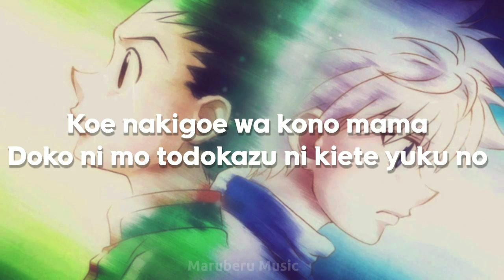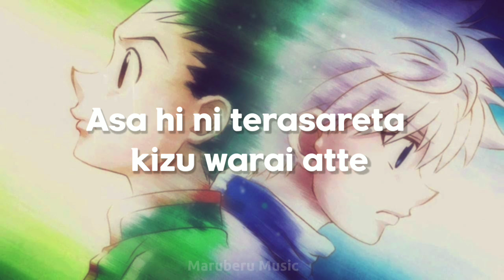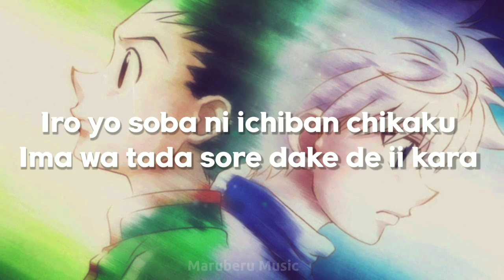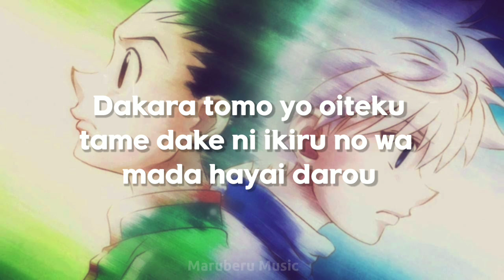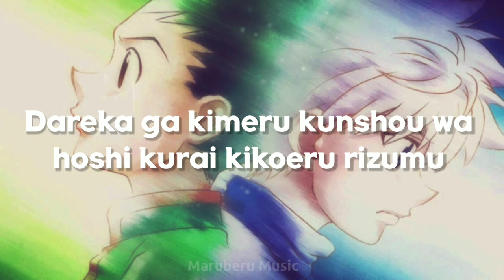Yuzu - Reason (Lyrics) | Hunter x Hunter (2011) ED 3 Theme